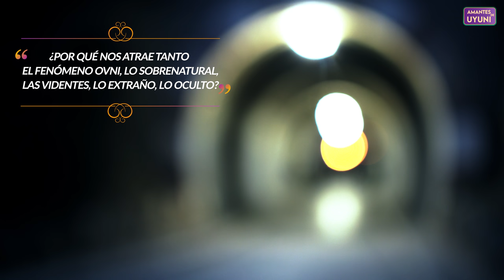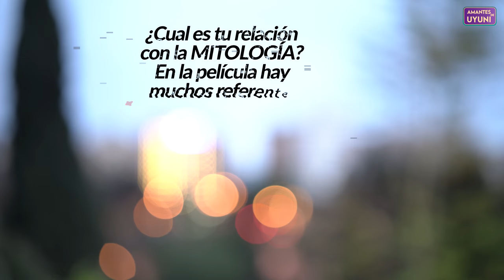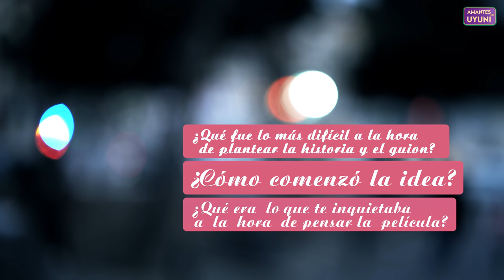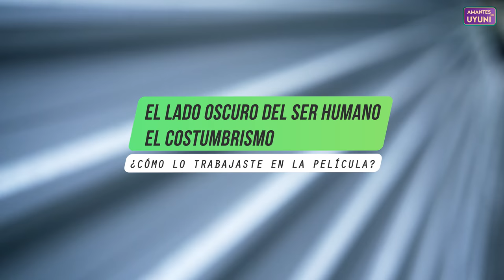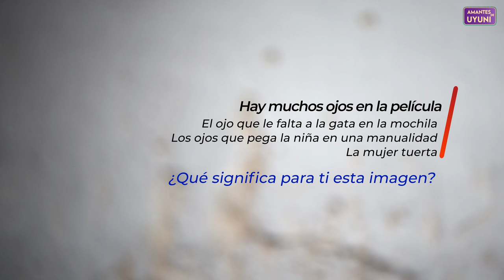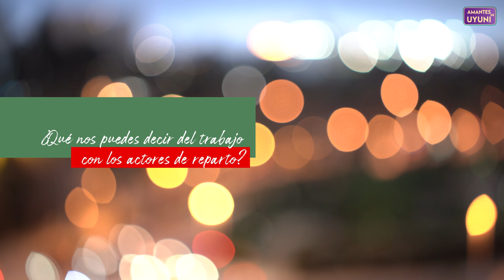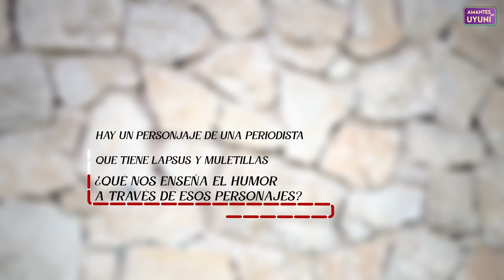CHEMA GARCÍA IBARRA Entrevista 👁️Espíritu sagrado👁️ | Una gran joya indie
✅Analizamos la ópera prima de Chema García Ibarra, reconocido cineasta de Elche, que siempre desarrolló su gusto por la ciencia ficción y el humor a través de sus premiados cortometrajes.

Es una AYUDA enorme para el canal y es gratis.